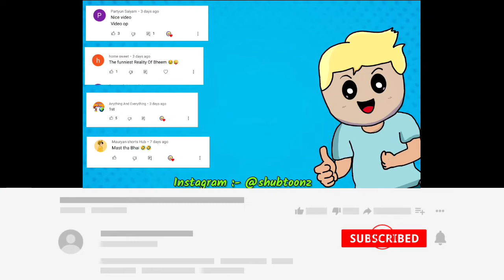The Indian Doraemon Parody | FT. @NOTYOURTYPE @Close Enough| Animation| part-2 |@shubtoonz8817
The Indian Doraemon Parody | Ft. Not Your Type| Bb ki vines | dushyant kukreja|

Doraemon funny moments
 Doraemon parody
R G Bucket List
HardToonz
Not Your Type
 Lil yash

The Indian Doraemon Parody | FT. @NOT YOUR TYPE   @Close Enough| Animation| part-2 |@ShubToonz  | 😁😜

Hows Hardy
Doraemon
doremon
indian doremon
 doremon new episode
 shinchan
shinchan new
indian cartoons
hows hardy new

Shubtoonz
indian doremon
doraemon
the indian doraemon parody
doraemon parody
 indian parody
doraemon in hindi
 pokemon parody
indian anime parody
 indian cartoons
 indian anime
 doremon new episode
indian animation
doraemon cartoon
 desi doraemon
 naruto indian
 indian animators
demon slayer parody
 hows hardy
parody
doraemon scary
 anime parody
doraemon horror
dragon ball z parody
 indian hate anime
Zaggee
 NotZaggee
The Indian Doremon parody| part 2| please check description
Naughty Keta 22 | The Indian Doraemon Parody | The Indian Shinchan Parody@NOT YOUR TYPE

indian doremon
doraemon
doraemon parody
indian parody
doraemon in hindi
pokemon parody
indian anime parody
indian cartoons
indian anime
doremon new episode
indian animation
doraemon cartoon
desi doraemon
naruto indian
indian animators
demon slayer parody
hows hardy
parody
doraemon scary
anime parody
doraemon horror
indian hate anime
zaggee
notzaggee shinchan
shinchan parody
parody,shinchan in hindi
shinchan cartoon
shinchan new ep
shinchan last ep
indian shinchan parody
shinchan movie in hindi
shinchan song
shinchan new episode
shinchan non veg comedy
shinchan comedy dubbing
indian parody
shinchan funny dubbing
shinchan non veg dubbing
shinchan non veg comedy dubbing
shinchan dubbing in hindi
shinchan comedy dubbing in hindi
shinchan hindi dubbing funny
anime parody
zaggee
notzaggee

➡️(Note)- NOTE: ALL THE IMAGES/PICTURES/Animation/Transaction/effects/ music SHOWN IN THE VIDEO BELONGS TO THE RESPECTED OWNERS OF ANY PICTURES/ animation / transaction/ effects/ music SHOWED IN THE VIDEO Disclamer Video is for entertainment purpose only.
▶️ If any content owner has some issues with my video. 🙏
Disclamer-